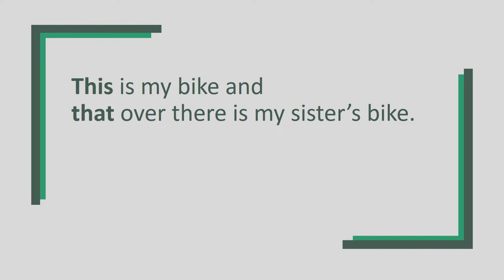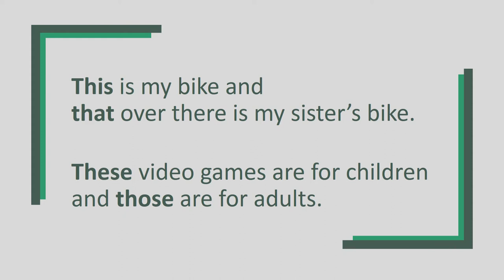Englisch: Demonstratives einfach und kurz erklärt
Erfahre in weniger als 2 Minuten, was du über demonstratives (hinweisende Fürwörter) wissen solltest!